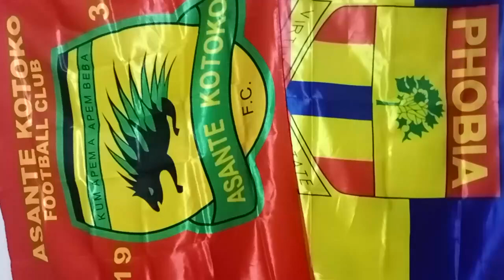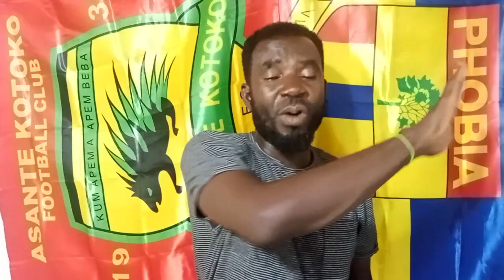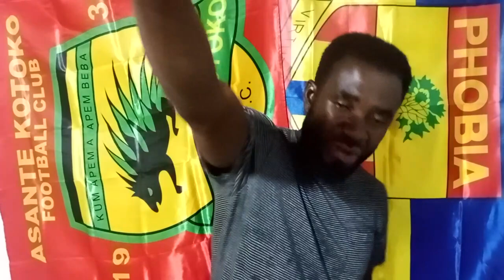FINALLY: HEARTS VS KOTOKO TO PLAY IN KUMASI DETAILS..MALIK JABIR TO MEDEAMA..3 COACHES SACKED AFTER